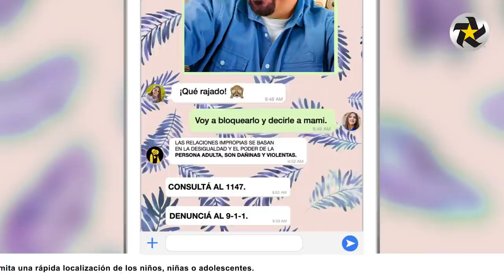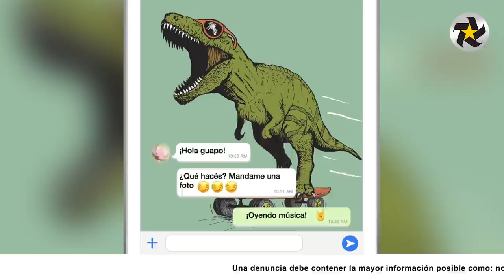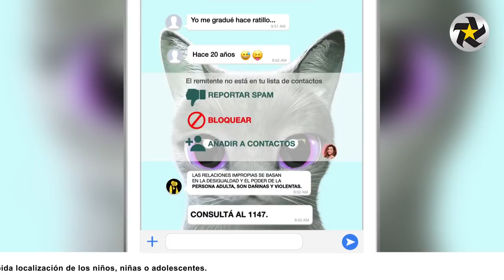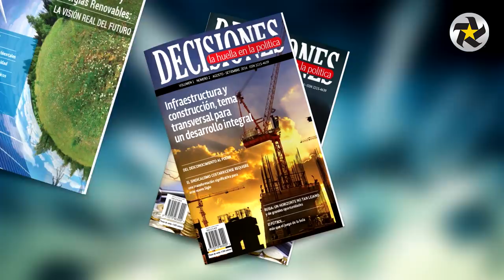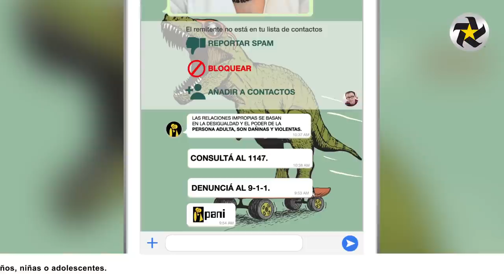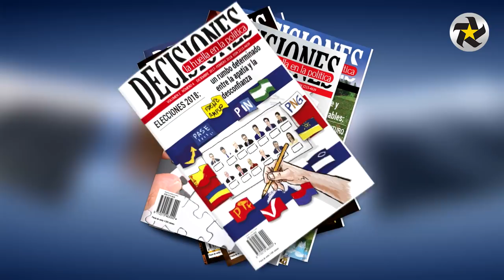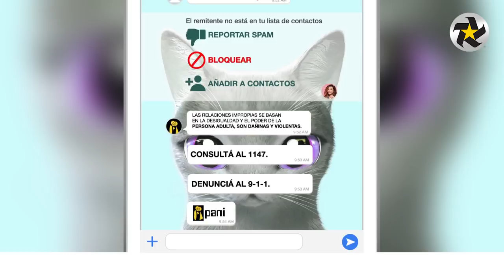Noche Sin Tregua con Claudio Alpízar: Alejandro Barahona Kruger y Diego Fernández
El programa costarricense de análisis social y político del acontecer nacional, pero de Política con P mayúscula, que se transmite por Multimedios todos los domingos 8 pm.